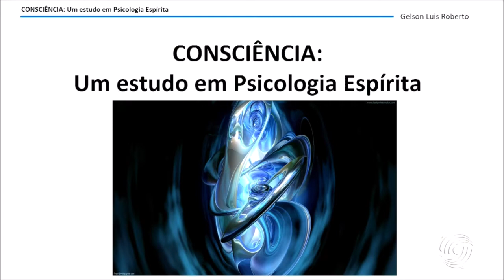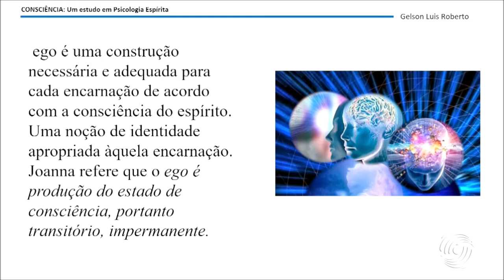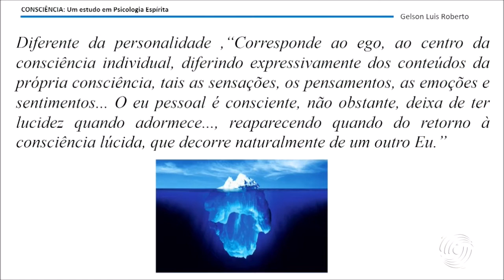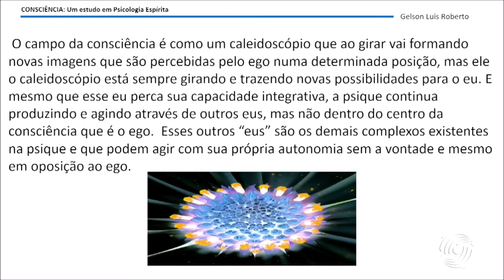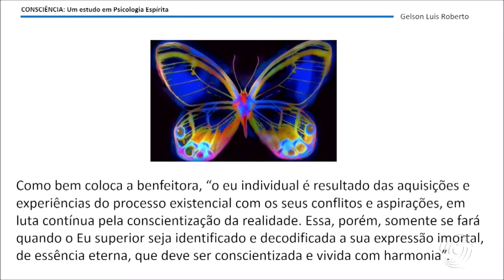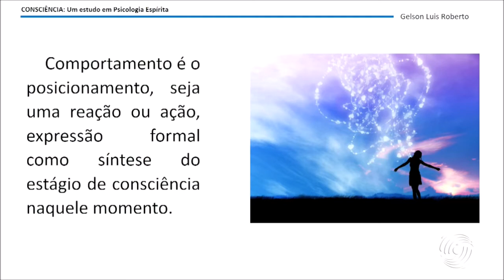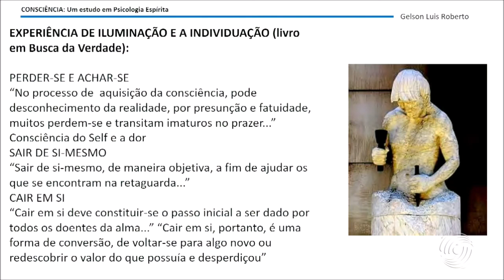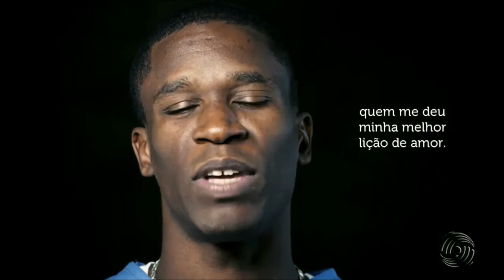Consciência: um estudo da psicologia espírita - Psic. Gelson Luis Roberto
Consciência: um estudo da psicologia espírita - Psic. Gelson Luis Roberto (AMERGS)

Obs: É proibida a cópia deste vídeo para outros canais do Youtube, sem a expressa autorização da AME-Brasil. Este vídeo segue a regra de direitos autorais do Youtube e a cópia não autorizada pode sofrer sanções da plataforma.